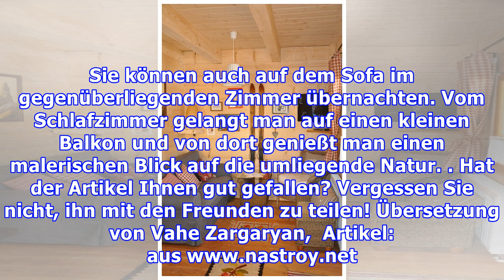Ein Haus mit einer Fläche von 27 Quadratmetern, das genug Platz für alles Notwendige bietet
Vielleicht träumt jeder von uns in seinem Leben von einem schönen Holzhaus auf dem Lande. Das bietet die Firma aus der Schweiz, die charmante kleine Blockhütten herstellt. Auf den ersten Blick verursacht der kleine Bereich des Hauses (nur 27 Quadratmeter) Misstrauen zu Komfort, aber man braucht nur, nach innen zu gehen, und das ganze Bild ändert sich. Die Schweizer Firma The Little Log House ist a...